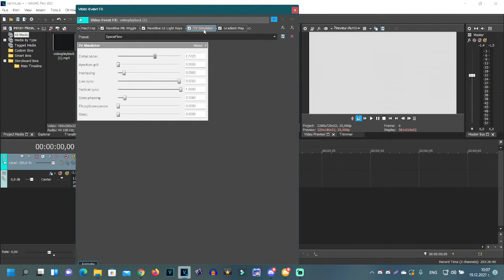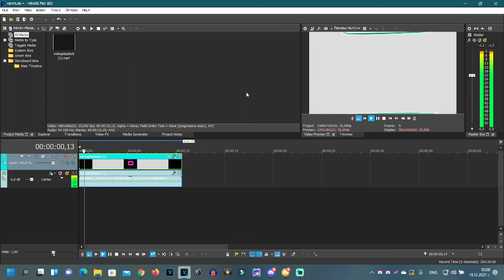(REQUESTED) How to make Some SpaceBulgariaFlow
Requested by: 2011G, TBVE2002, TJOVE465 SC, TBMLE128, DRMAD7SDTOS & TMNHWSICLE944.